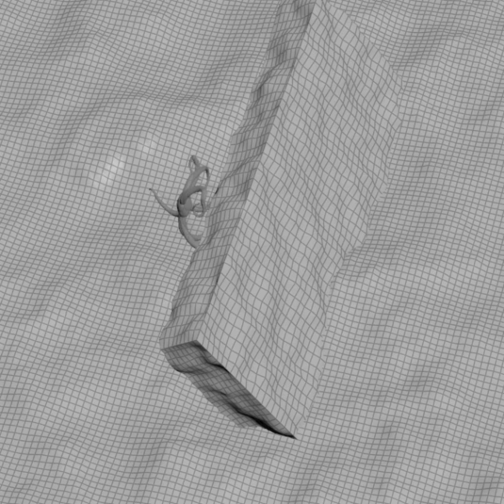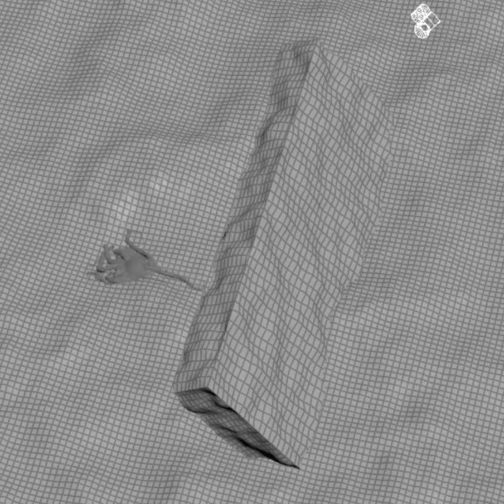Octopus Churro, Initial Tests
First tests i did for Churro's dynamics model. Because of the small number of substeps during testing, softbody parts were twisting and collapsing on themselves, so they started looking like churros, thus the name.